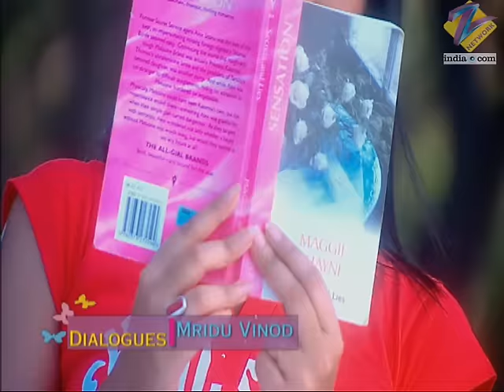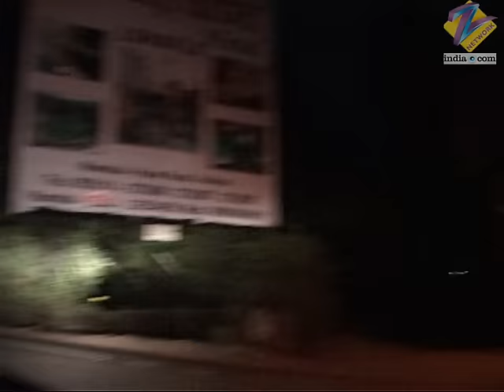क्या Pronita की जिंदगी बदलेगी Mount Abu आकर? | Kasamh Se | Episode 571 | Zee TV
Strong winds disrupt Bani's death anniversary puja. Jai decides to visit the temple. Pronita stops the taxi in front of Bani's Mount Abu house and faints in the temple.